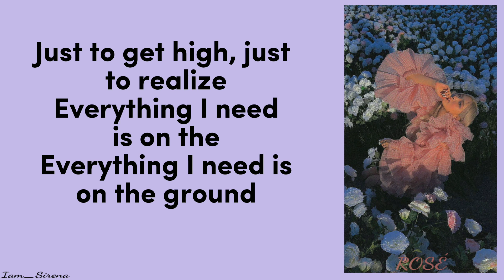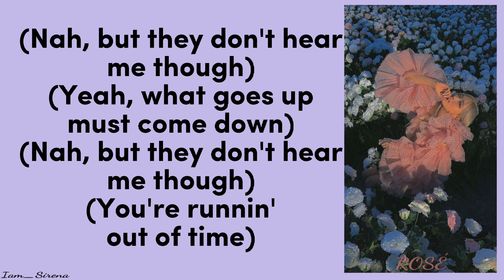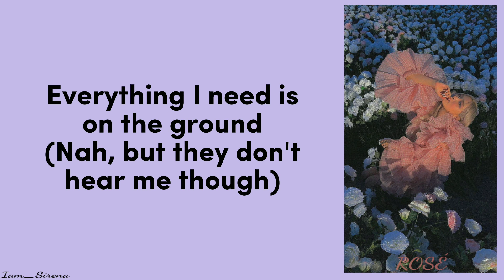ROSÉ 'ON THE GROUND ' LYRICS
By: Iam_Sirena

All Administered by: YG Entertainment

*Artist: Rosé
*Song 🎵: ON THE GROUND
*Album: R
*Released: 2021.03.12